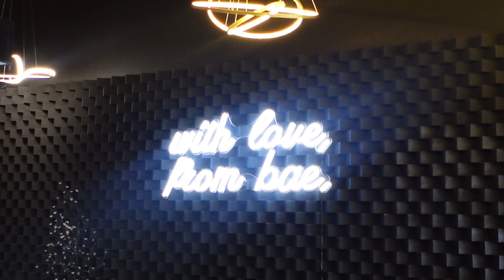VLOG | CAR KARAOKE | SPA | ICE CREAM DATE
FAQ
Age:28
Ethnicity: African American
Camera: Sony ZV-1
Editing Software:Final Cut Pro X